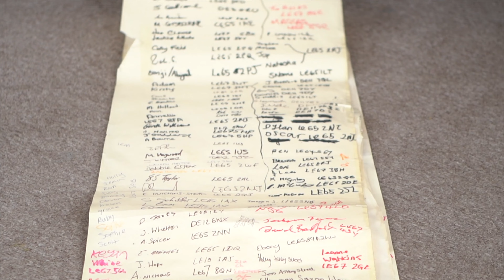what the public want